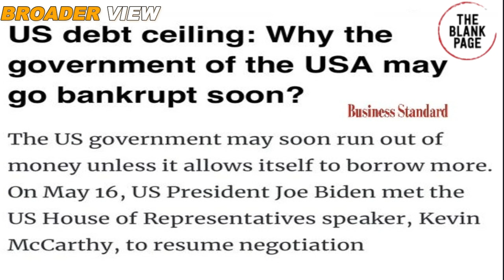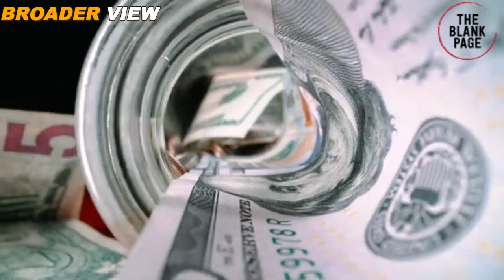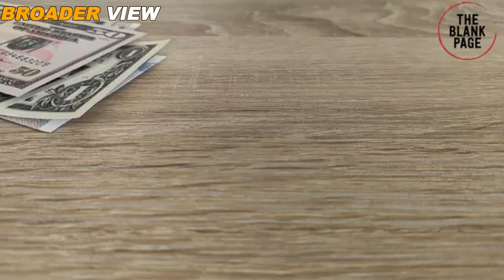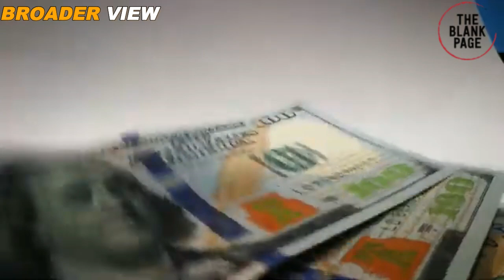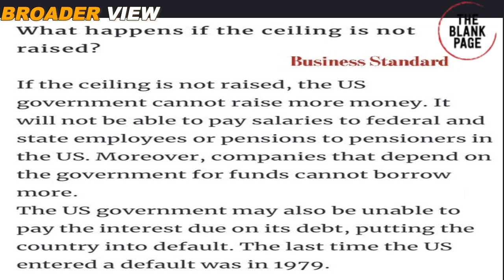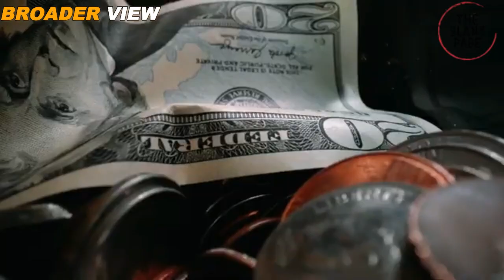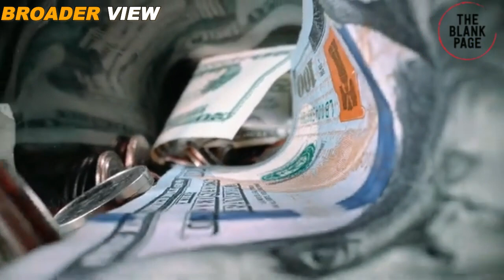THE COMING BANKRUPTCY OF THE AMERICA - CAN WORLD AFFORD THIS?